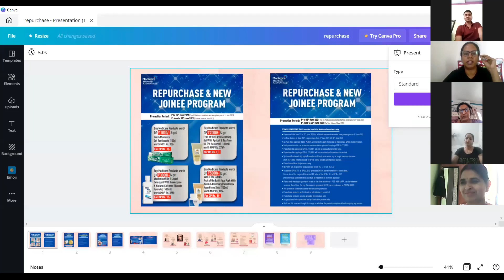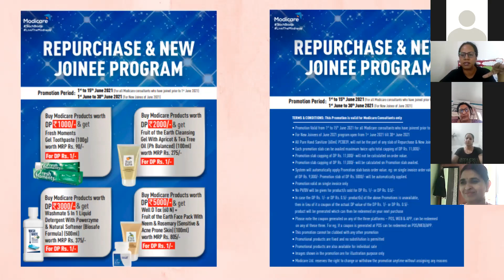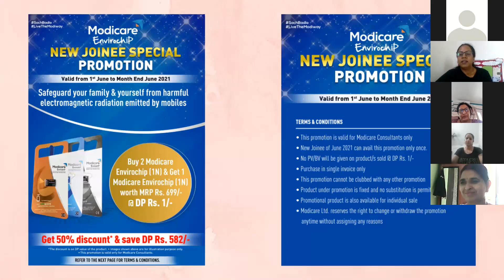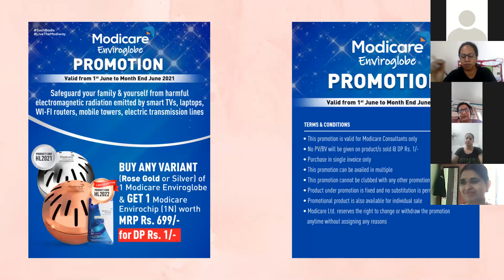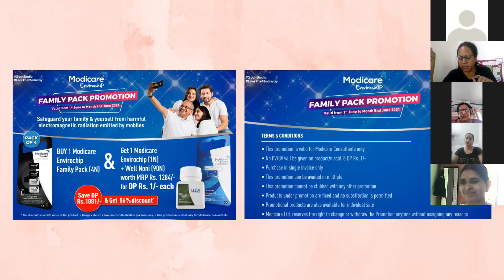Offer Of The Month ( June )